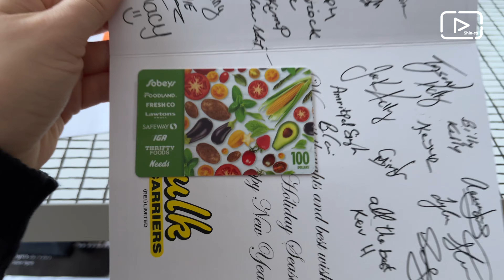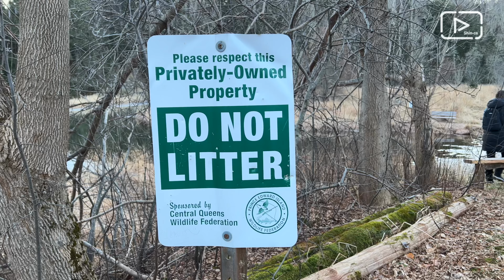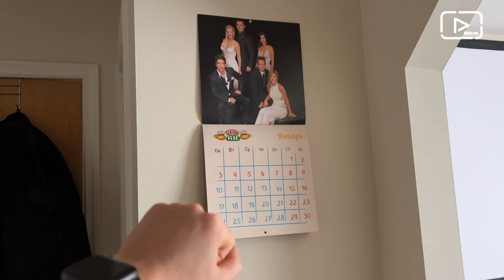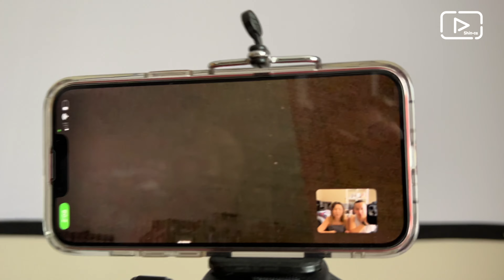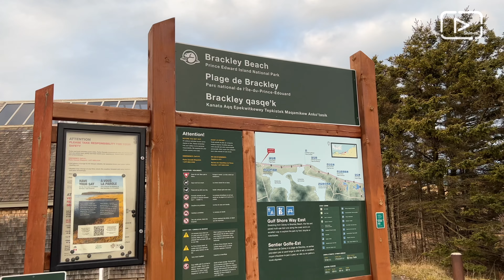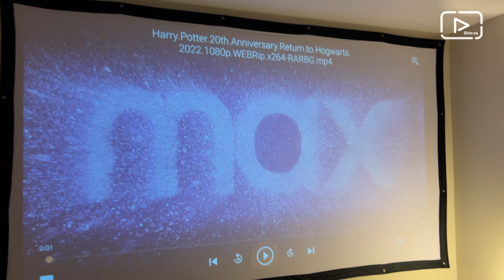VLOG #167 / Наш Новый год 2022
Всем привет! Это влог о нашей жизни в Канаде 🇨🇦
А вообще мы из Казахстана 🇰🇿
В марте 2019 года мы приехали в Канаду по туристической визе, в течении трех месяцев Витя отучился на трак драйвера в Торонто, сдал экзамен и получил местные права. Спустя 2 месяца поиска работы в атлантических провинциях Витю приняли в Bulk Carriers, при этом конечно же он получил LMIA, а затем и work permit на 2 года для себя и visitor record для меня - меня зовут Айкона, приятно познакомиться 😌
Весь-весь наш путь, начиная от получения туристической визы еще в Казахстане, мы записывали и все еще продолжаем записывать в наших влогах.
Теперь мы живем в самой маленькой, но прекрасной провинции Канады - Остров Принца Эдварда. Далее идут ссылки на видео, которые отвечают на самые часто задаваемые вопросы, загляните не помешает 😉

Смотрите и другие наши видео и найдете ответы на многие вопросы!